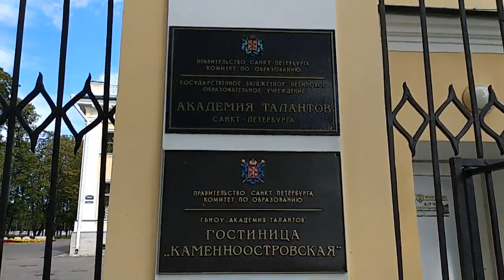ИНТЕРЕСНО, ПОЧЕМУ ПРОПУСКАЮТ СЮДА ТОЛЬКО ПО ПАСПОРТАМ?!...Стрелка Каменного Острова, Санкт-Петербург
Небольшой красивый, уютный парк на Стрелке Каменного острова... Каменноостровский Дворец, где ныне располагается Академия Талантов...
Но почему-то сюда пропускают только по паспортам... Интересно, что это за секретность такая?!..